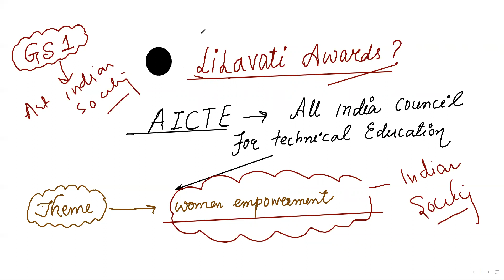Lilavati Awards For Women Empowerment I Current Affairs By Suhail Turkie@suhailturkie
Lilavati Awards For Women Empowerment I Current Affairs By Suhail Turkie @UPSC HISTORY GURU